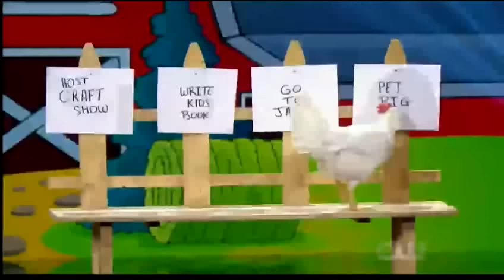No way!!! A mind reading chicken fooling Penn & Teller???? Chicken Curry & Jo De Rijck on Fool Us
Jo De Rijck performs all over the world with the only chicken that can read your mind: Chicken Curry!

On season 4 of Penn & Teller Fool Us he Fooled them in Las Vegas.